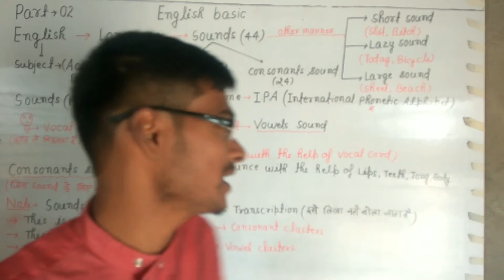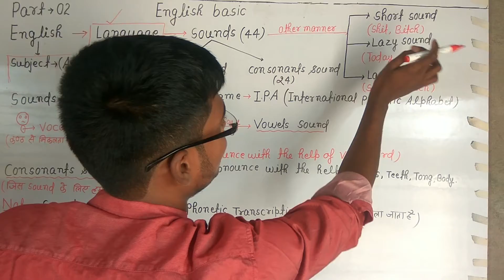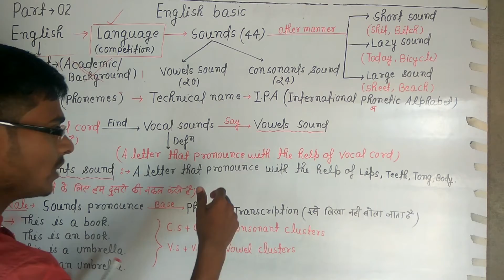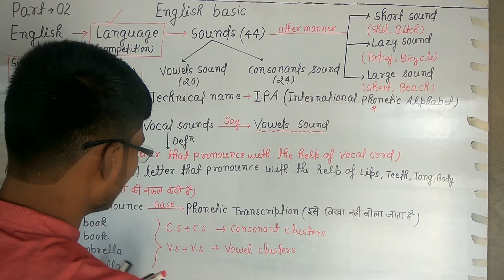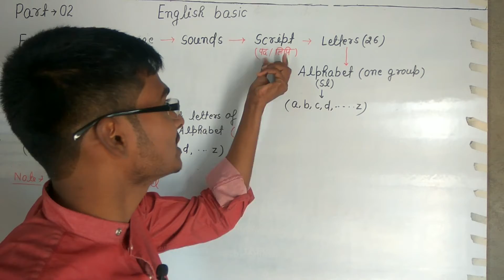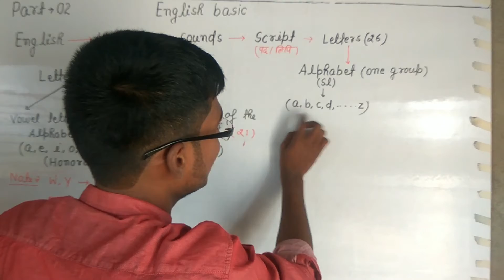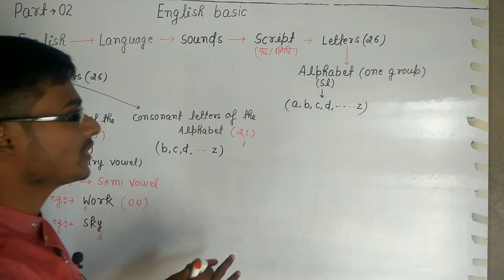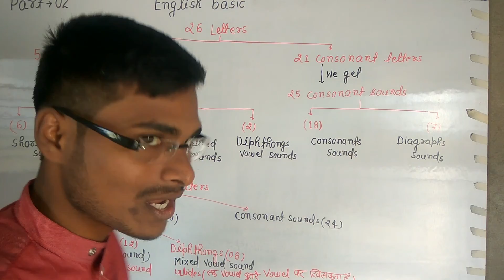English basic Knowledge//English basic class for learning /beginners ; SSC/UPSC ; Class-02#sudisht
English basic knowledge//English basic class for learning /beginners